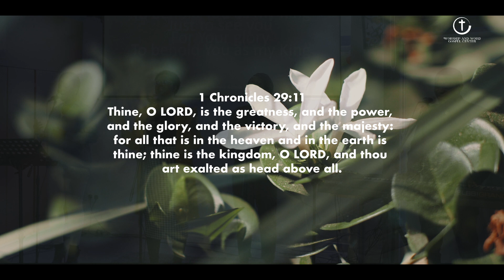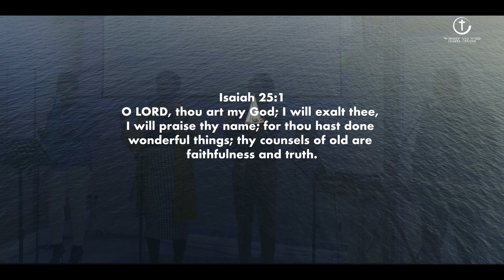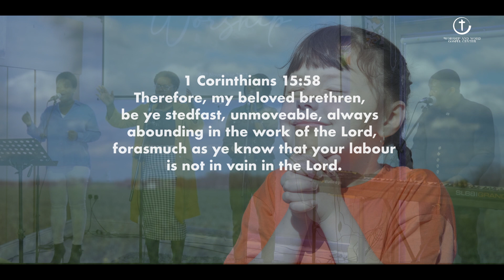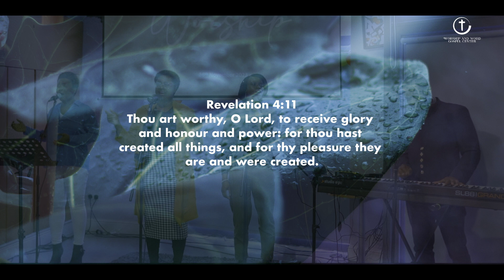Time of Spirit-filled worship in his presence Sunday 26th Nov, 2023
Time of Spirit-filled worship in his presence
Sunday 26th Nov, 2023